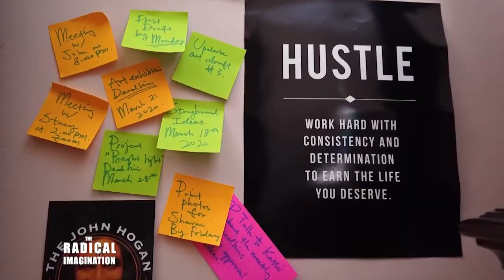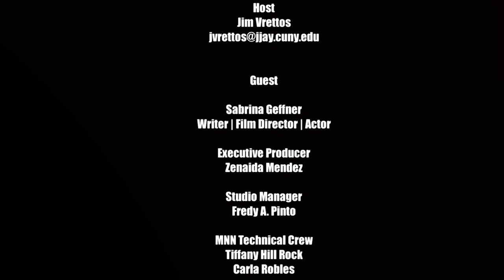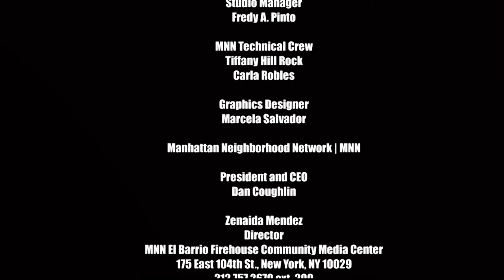The Radical Imagination | Imagining New Generations of Creative Artistry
Host Jim Vrettos interviews Sabrina Geffner, a young writer, film director and actress based in New York City.  They talk about Sabrina's previous and present projects, and the release of her most recent short "Dead Weight".